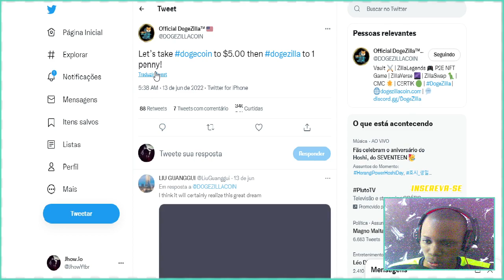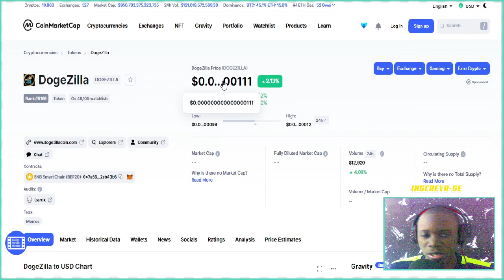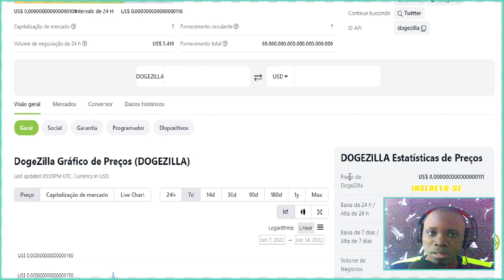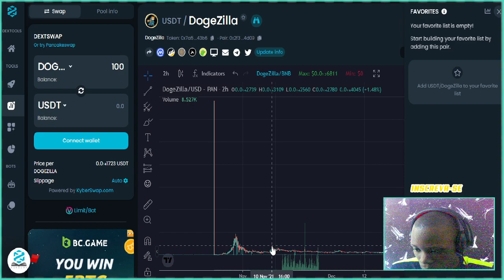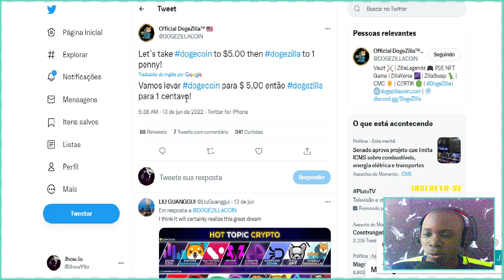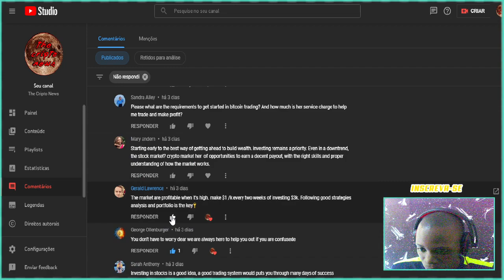DOGEZILLA COIN NÃO VAI VALER 1 DOLAR !!